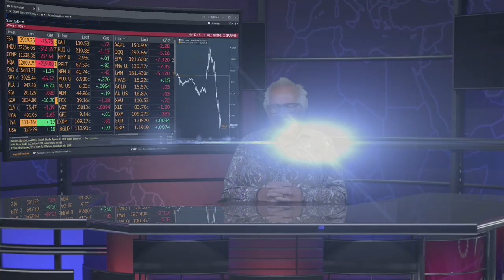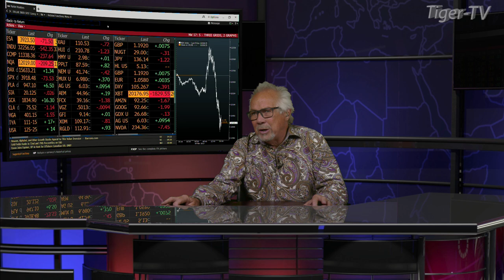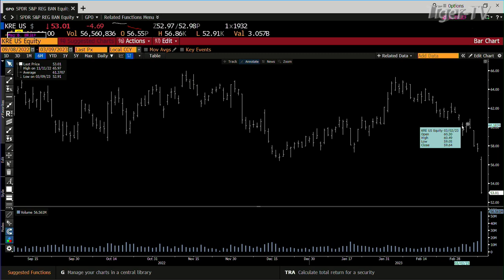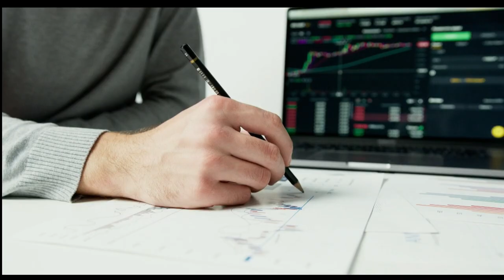March 9th, 4PM ET Market Update on TFNN - 2023